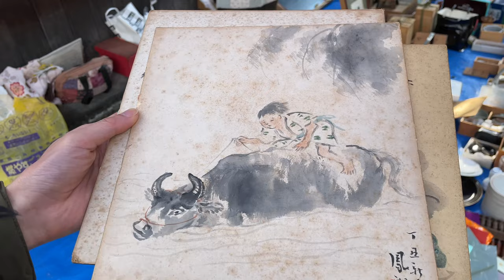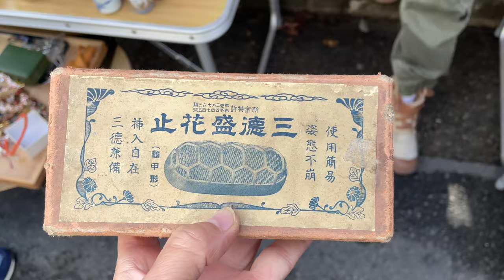京都骨董店的老北京店主，跳蚤市場淘貨4k 現貨錄像 ｜北野天滿宮 骨董集市 2021年12月25日- YouTube ｜日本 古美術 古物市場 買手日記 Vlog Part 1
購買藏品，加入臉書社團: 集市達人無塵Flea market粉絲俱樂部
WeChat: wuchenyouwu
Line：wuchenco

京都生活，有間骨董店，每個月都去逛二手骨董集市，拍攝現場購物影片，購買品介紹的影片在YouTube 4K發布
0:00 購買骨董日本畫，照相設備，竹子茶盒
2:37 好看的和服，購買小櫃子
4:42 日本古布，購買暖簾
6:37 北野天滿宮路口有特色的小店
8:00 昭和時期有完整包裝的劍山
9:12 購買包袱皮和地毯
9:50 下半場骨董集市預告，更加精彩

微信：wuchenKyoto